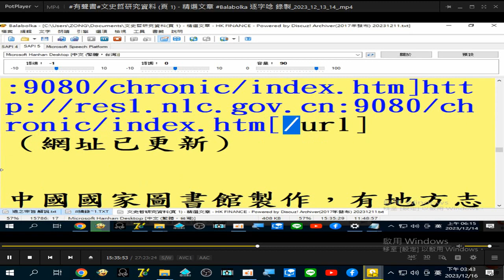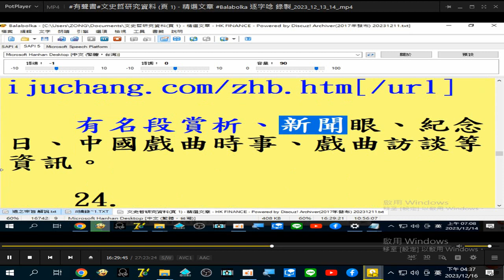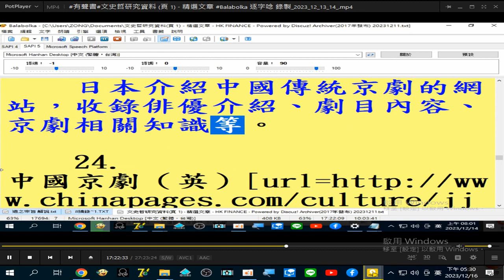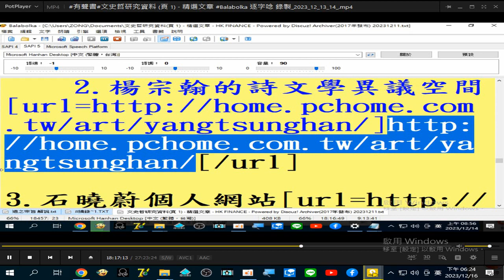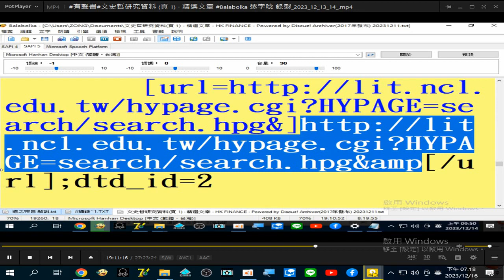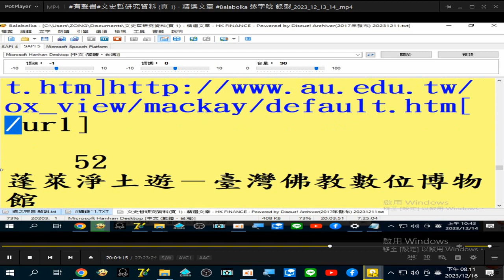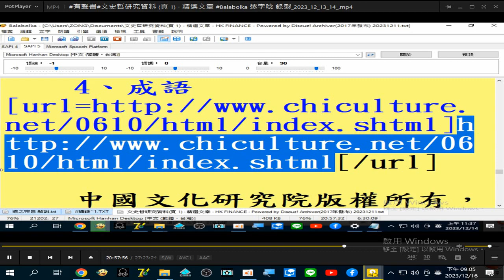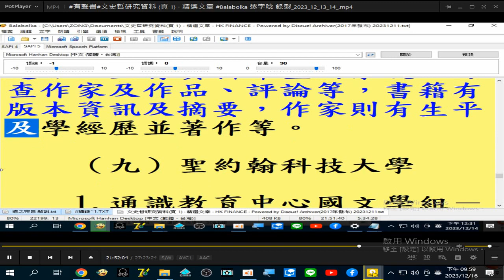有聲書 c#文史哲研究資料 (頁 1) - 精選文章 Balabolka 逐字唸 錄製_2023_12_16